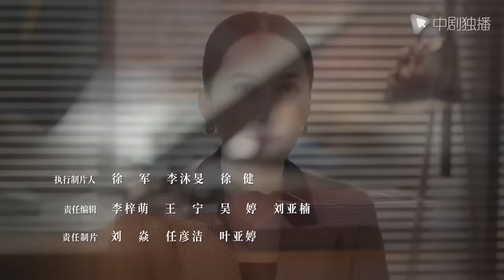玫瑰之战 01 | Rose War 01（袁泉、黄晓明、俞飞鸿 领衔主演）